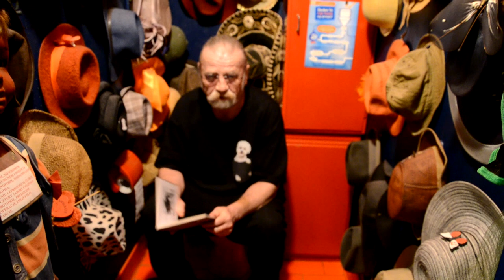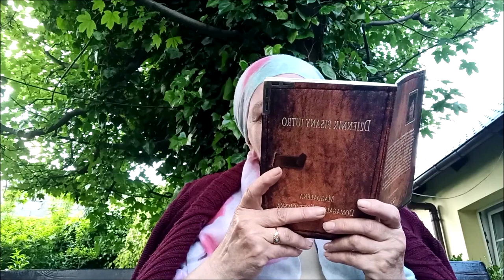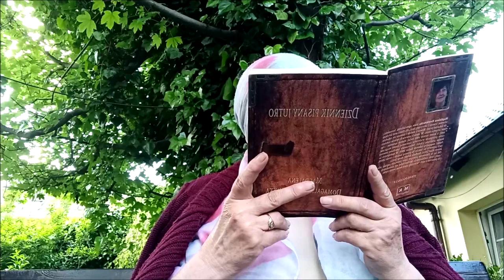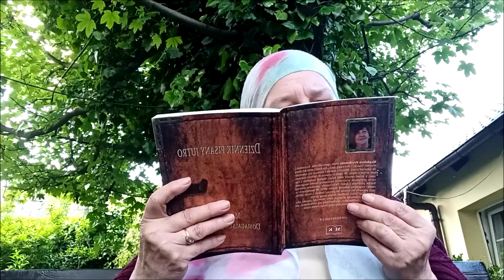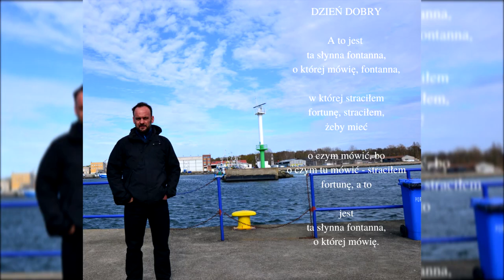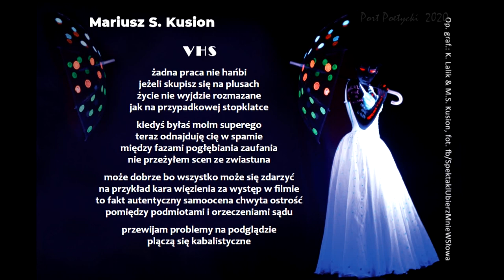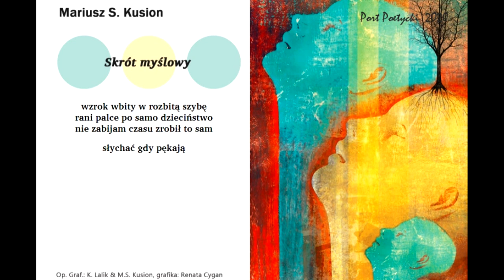Port Poetycki Online 2020 - Magazyn Wierszy